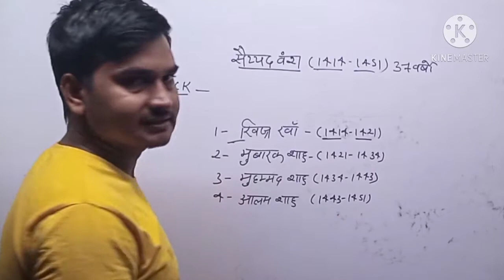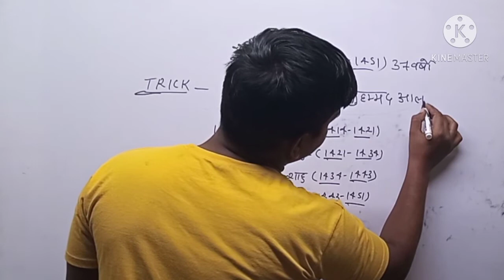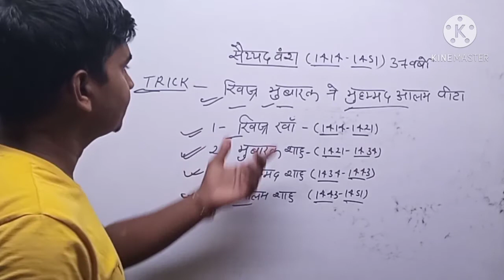सैयद वंश के शासकों की याद करने की शानदार ट्रिक /Syed vansh ke shasak trick / सभी एग्जाम के लिए....